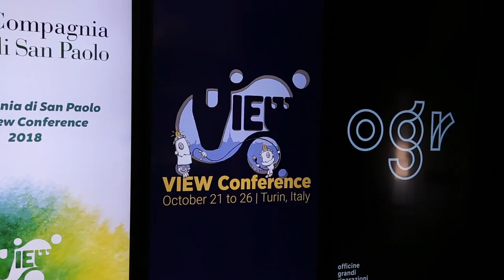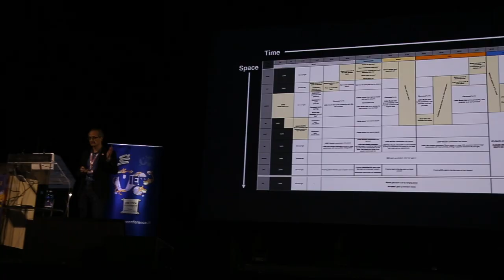VIEW Conference | VFX Supervisor Hotel Transylvania | Mike Ford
VIEW Conference presents Mike Ford (Michael Ford) the VP, Software Development at Sony Pictures Imageworks and overall VFX Supervisor for Hotel Transylvania 3

🎬 ABOUT THE VIDEO:

Michael Ford is a visual effects supervisor at Sony Pictures Imageworks most recently supervising the fully-animated feature film SMURFS: THE LOST VILLAGE for Sony Pictures Animation.

He previously worked on Columbia Pictures' CONCUSSION and was a CG supervisor on Warner Bros. Animation's STORKS.While at Imageworks, Ford served as CG supervisor on Sony Pictures Animation's HOTEL TRANSYLVANIA, ARTHUR CHRISTMAS and CLOUDY WITH A CHANCE OF MEATBALLS 1 & 2.

His Imageworks credits also include the Academy Award® nominated film SURF'S UP and OPEN SEASON.He has been nominated for four Visual Effects Society Awards.Prior to joining Imageworks, Ford has worked on numerous feature films at Industrial Light and Magic and Centropolis FX including THE MUMMY, THE PERFECT STORM and GODZILLA.Ford is a graduate of the University of California, Los Angeles.

Aaron Allport
Vice President, Art - King

With over 18 years of experience, Aaron leads the craft of Art & Animation at King, providing guidance and leadership across the global organisation. Aaron holds a towering passion for creating beautiful game experiences with great, creative people.

He has had a long and varied career in both the traditional and digital arts spanning many genres on both console and mobile gaming. King has launched over 200 fun mobile titles include Candy Crush, Farm Heroes, Pet Rescue and Bubble Witch. King has over 285 million monthly active users and is part of Activision Blizzard, the largest games network in the world. Aaron is originally from New Zealand and is based London. He joined King in 2015. His favourite game is anything Diablo.

Jan Pinkava
Academy Award Winner, Creative Director for Google Spotlight Stories.

Jan Pinkava is Creative Director of Google Spotlight Stories, a team of artists and technologists at Google’s Advanced Technologies and Projects group, creating new forms of immersive, interactive storytelling for mobile, and VR. His career in Computer Animation spans a quarter century, including 13 years as a Director at Pixar. He was the director and writer of Pixar’s Oscar-winning 1997 short film Geri's Game and the creator and co-­director of Pixar's Oscar-winning 2007 feature film Ratatouille. Since the first release in 2013, Spotlight Stories has received many accolade including the Ub Iwerks award for technical advancement in the art of animation, the first Emmy for outstanding innovation in interactive storytelling, and an Oscar nomination; and millions of people have been entertained by immersive, interactive stories from leading directors and studios, on mobile phones, VR headsets, and Augmented Reality.

ABOUT

ABOUT VIEW CONFERENCE:

VIEW Conference is a computer graphics event in Italy and is held yearly in Turin, between October and November. Topics represented at the event include interactive techniques, digital cinema, 3D animation, gaming and VFX.

The event spans several days and includes sessions open to the public. The conference includes several international speakers from various sectors within the computer graphics field who present their work to the attendees as well as Master Classes and theory lessons taught by experts

In this way you help us to keep this channel growing!